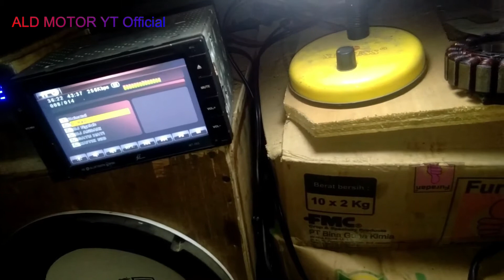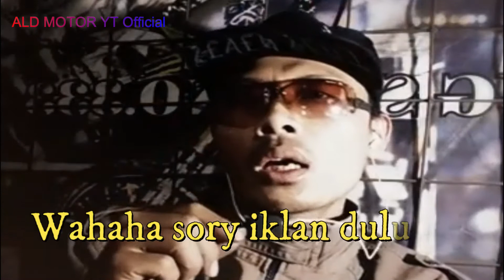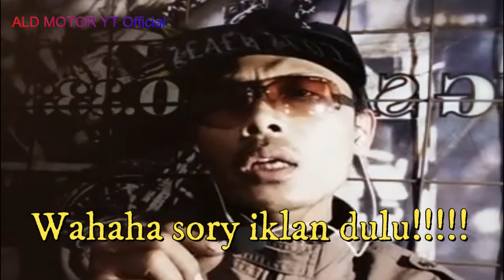CARA MERUBAH LAMPU LED AC 220V KE DC 12V AKI !!!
TUTORIAL ATAU CARA MERUBAH LAMPU LED 220V KE DC 12V CARANYA MUDAH TAPI LEUKLEUK GUYS HEHE BUAT YG MAU BELAJAR SAJA KARENA KLO YG GA MAU RIBET SILAHKAN SAJA BELI YG SUDAH JADI HEHE SEMOGA BERMANFAAT